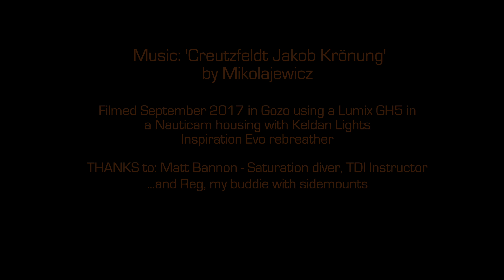Rebreather Diving in Gozo, September 2017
Diving the Double Arch and pinnacle in northern Gozo and then the wrecks of MV Caminoland and MV Karwela at Xatt I-Athmar in the south.  Matt Bannon, (saturation diver and TDI instructor) on twinset and Reggie with sidemounts. Filmed with a Lumix GH5 and Olympus Zuiko 7-14mm f2.8 in a Nauticam housing with twin Keldan CRI 82 lights. Max depth 60m off the pinnacle and seaward of the MV Xlendi.